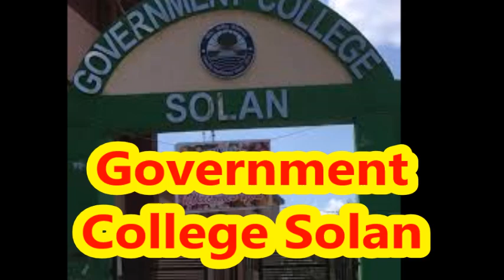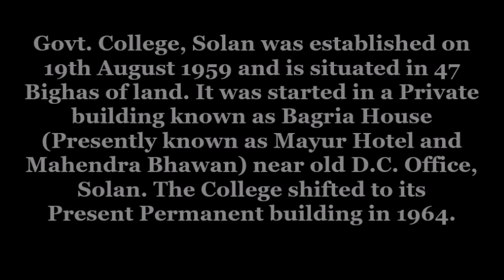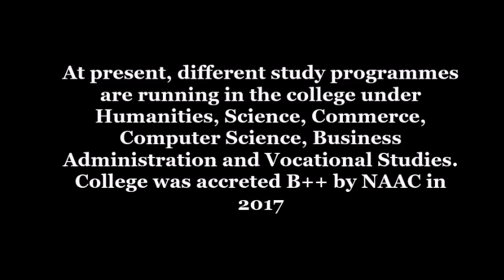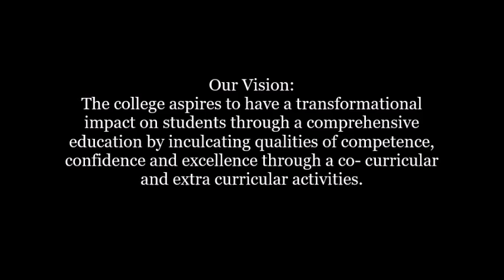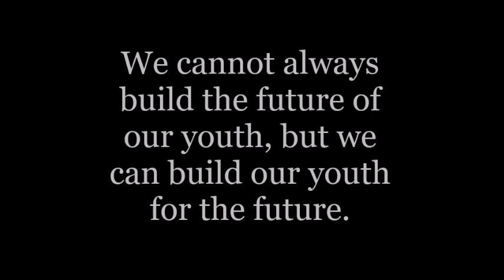सोलन कॉलेज की पुरानी यादें # Memories of Solan College #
Govt. College Solan was started in 1959 with only 150 students. Over the last 60 years, this college has given thousands of proud alumni in every field for the state and nation. This documentary is dedicated to all alumni of GC Solan.